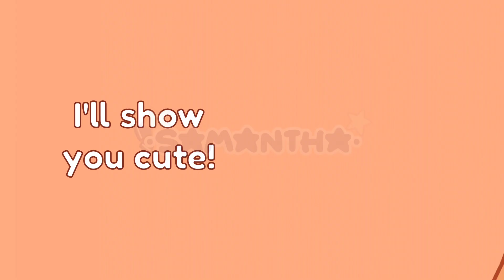CUTE COMBO ATTACK!! 🌸🍰 | Cookie Run: Kingdom and Gacha Nox | Creampuff Cookie and Pancake Cookie